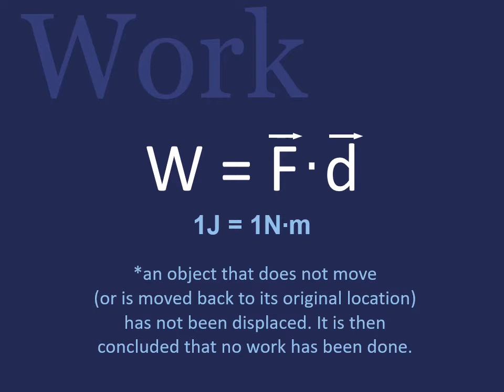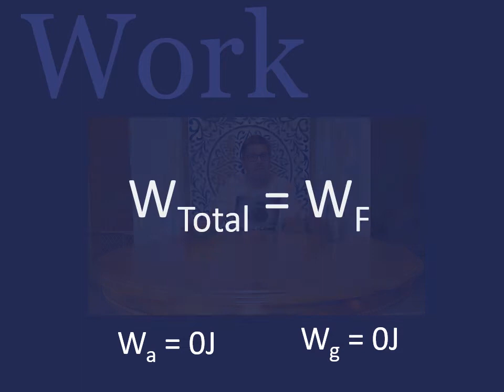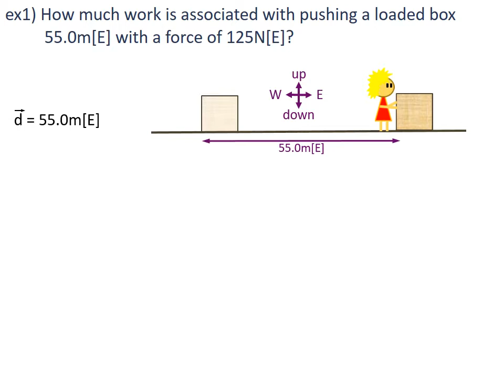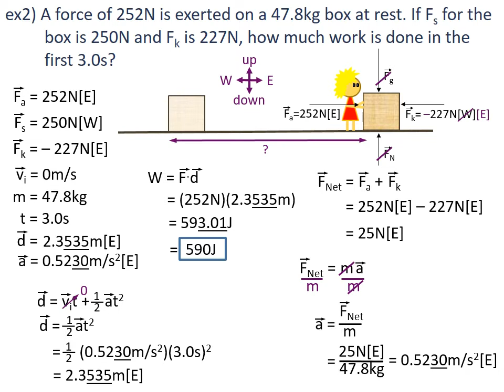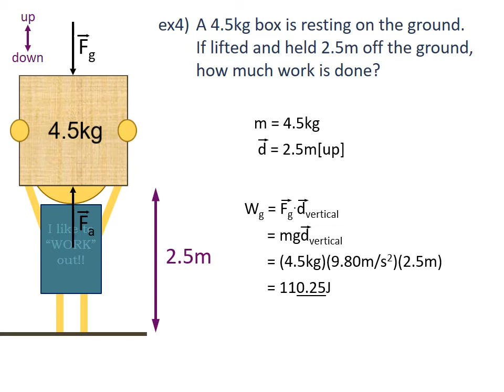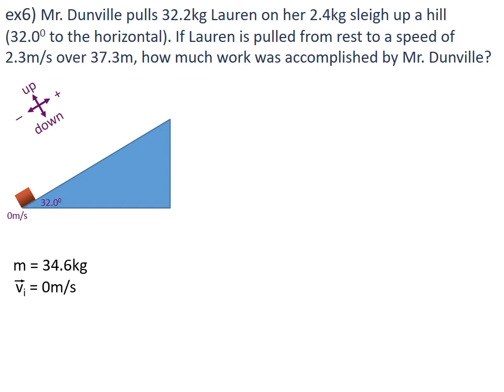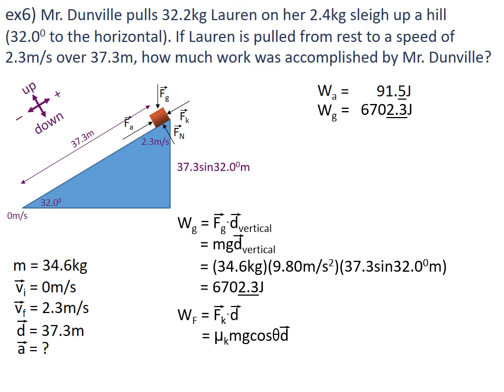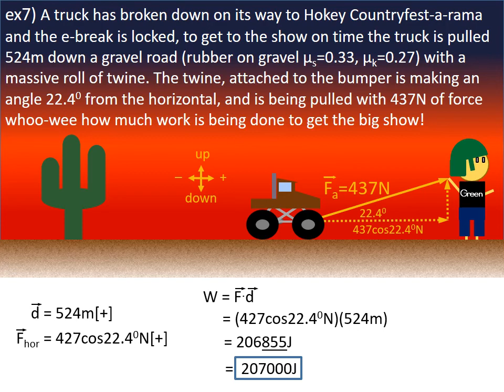Physics 30 DN7 Work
Students learn what constitutes work being accomplished in Physics. They are then taken through a number of different examples.